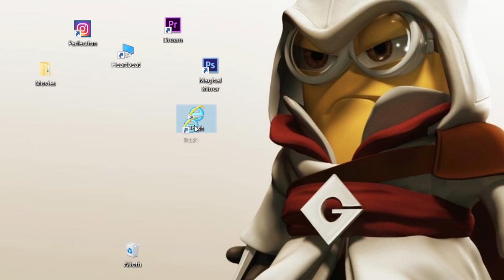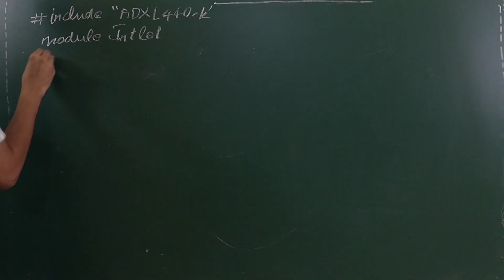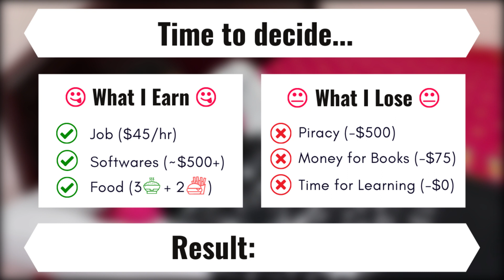The Halal Way to Avoid Piracy! | Shulmum Diaries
👨🏻‍💻 The Halal Way to Avoid Piracy! - Shorts 01 | Shulmum Diaries

🎭 A fine piece of art crafted by Shuhuza.

🤔 Who is Shulmum?

🙇🏻‍♂️ Shulmum Qalb, the protagonist of this series made us wonder with his sudden move of doing Tauba (repentance)! A "List of sins" that he should do Thauba for is something unique! We really wonder what made him do that! 😉

So, in this short, it seems like he is planning to do tauba for his Sin No. 23 from his list of sins that said - Using Piracy Softwares!

We know that he is not a rich guy! Let's see what he is up to! 🤔

📚 For further reference on the topic(s) discussed in the video, please refer to the links mentioned below:

Can I download a cracked pirated software copy for personal use?

🕊️ Our videos are ONLY meant for entertainment and are not crafted to hurt or mock the laws, values, or rulings.

❗ By citing a student/scholar's view on a certain topic (above) does not mean that we endorse all of his/her's religious or political views/opinions.